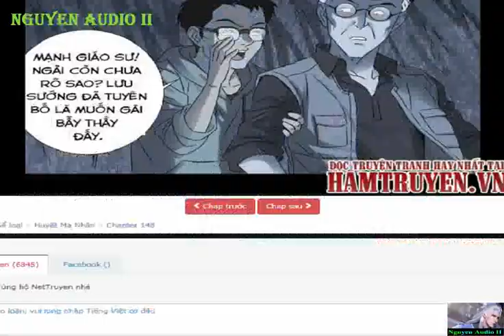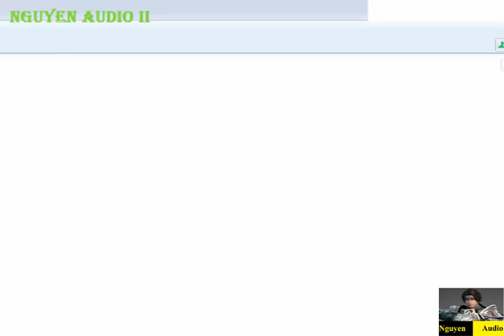Huyết Ma Nhân Tập 137-168|Nhặt được nhẫn của Nữ Oa thức tỉnh năng lực biến thân thành Ma Nhân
Sinh viên đại học năm nhất Chu tiểu an tình cờ có được một chiếc nhẫn không rõ lai lịch, trong miệng hắn bất ngờ chui ra một cái huyết ma nhân, một bí mật kinh thiên về nhân loại lập tức được vạch trần...